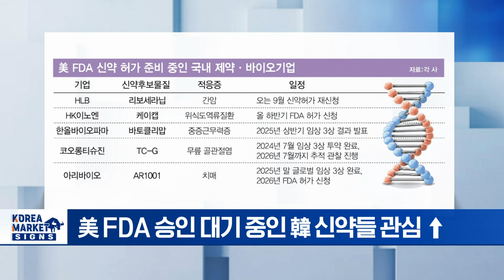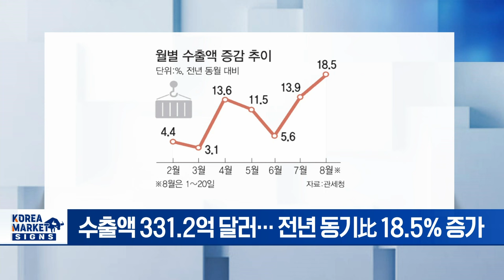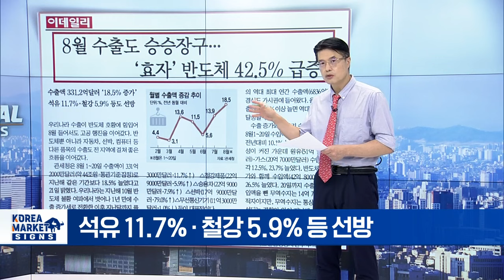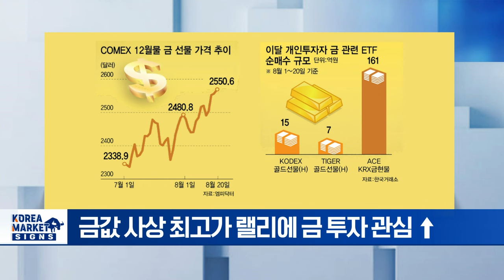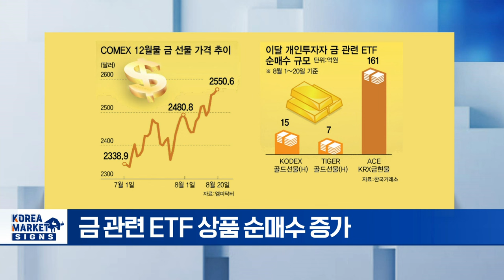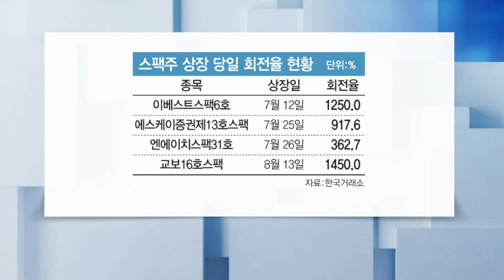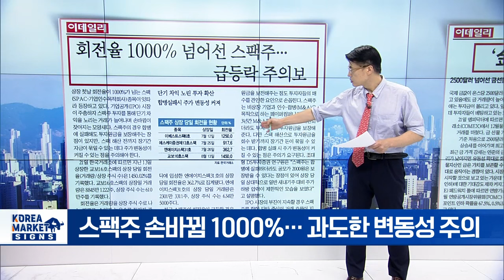🚀 신약 새 역사 쓴 유한양행... 이 기업들도 주목하세요 | Market Signal (20240822)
▶ 국산 항암제 새 역사 쓴 렉라자 K신약, 줄줄이 미 진출 속도 낸다
- 유한양행 '렉라자' 韓 최초 美 FDA 시판 허가
- 美 FDA 승인 대기 중인 韓 신약들 관심 ↑
- 하반기 FDA 신약 허가 신청 앞둬

▶ 8월 수출도 승승장구 효자 반도체 42.5% 급증
- 韓 수출, 반도체 호황 힘입어 8월 고공행진
- 수출액 331.2억 달러... 전년 동기比 18.5% 증가
- 반도체 42%... 전체 수출액 비중 20%대
-석유 11.7% · 철강 5.9% 등 선방

▶ 금 더 오른다에 베팅
- 금값 사상 최고가 랠리에 금 투자 관심 ↑
- 경기 둔화 우려 따른 안전자산 선호 현상 ↑
- 금 관련 ETF 상품 순매수 증가
- 금리 인하 사이클 본격화... 금 강세 지속 전망

▶ 회전율 1000% 넘어선 스팩주 급등락 주의보
- 스팩주 손바뀜 1000%... 과도한 변동성 주의
- IPO 부진 속 스팩주로 단기 차익 노린 투자 확산
- 합병 실패 시 투자 원금 보전 불구 주가 변동성 ↑